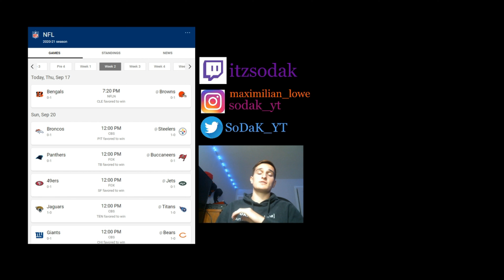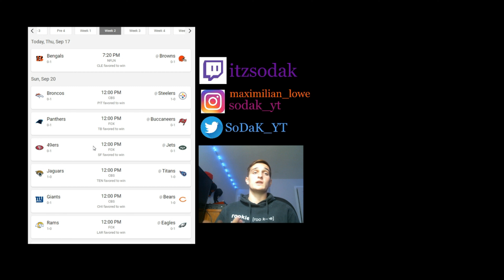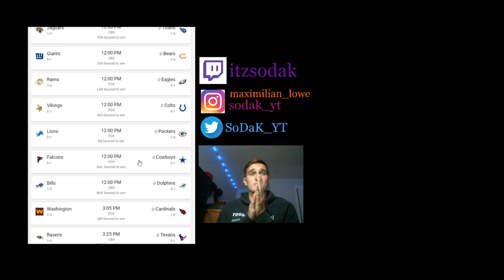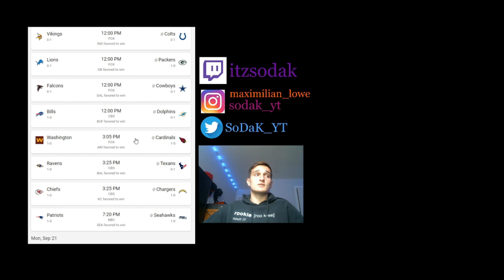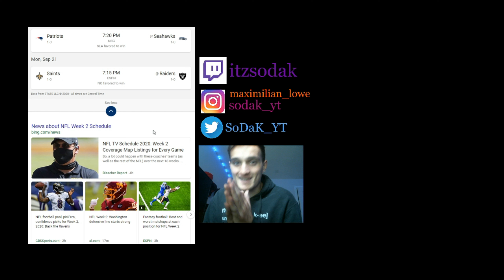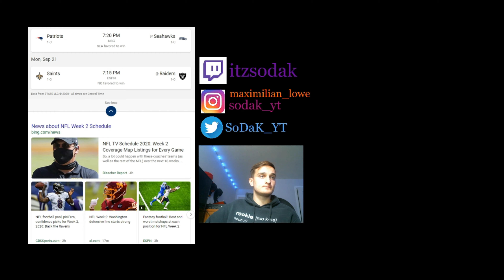NFL WEEK 2 PICKS | NFL GAME PREDICTIONS | 2020 SEASON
NFL Week 2 Picks | NFL Game Predictions | 2020 NFL Season

This is a new series I am starting on the channel called NFL Weekly Picks! This series is where I will go through the NFL
Weekly Schedule and make my Predictions on the outcomes of the games.
I hope you all enjoy, and leave your feedback on what you guys think and want to see next down in the comment section.

NFL WEEKLY PICKS: This video idea is not mine and I want to say shoutout to all the content creators who inspired me to do this video!
I had a lot of fun and I thank you guys for watching!

Please Like | Comment | Share and Don't forget
Thank you for your love and support!🖤🖤🙏🙏. I hope that you keep up with the weekly videos I post on the channel,
Your comments are my oxygen, so please take a second and say ‘Let’s Get Right’ 🤩🔥.